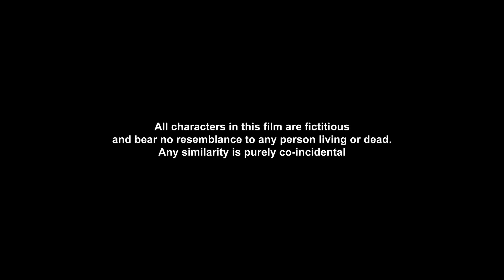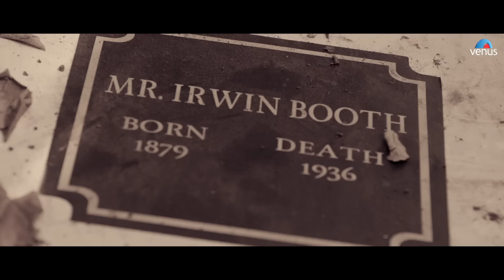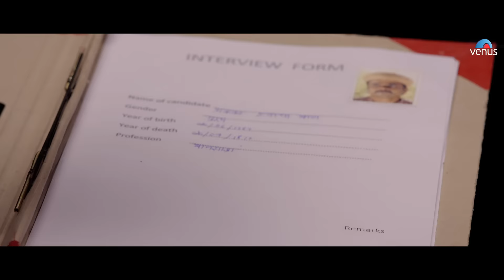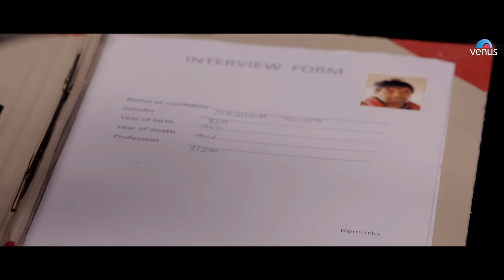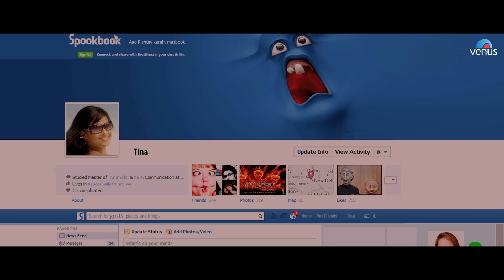Gang of Ghosts (HD) | Hindi Movies 2017 Full Movie | Hindi Comedy Movies | Latest Bollywood Movies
Movie : Gang of Ghosts
Director : Satish Kaushik
Writer : Satish Kaushik
Producer : Ganesh Jain, Ratan Jain & Satish Kaushik
Star Cast : Sharman Joshi, Mahie Gill, Meerra Chopra, Paoli Dam, Asrani, Parambrata Chatterjee, Anupam Kher, Chunky Pandey, Jackie Shroff, Saurabh Shukla, Rajpal Yadav & Others.

A story about a group of ghosts who have lost their shelter due to urbanization. The story starts with a struggling wannabe director who somehow crosses paths with a stranger. The stranger starts to narrate a story to him about a group of ghosts that stays together. The story that the stranger narrates shows the communal, social, linguistic and historical differences among the ghosts, as they belong to different eras. But very soon these ghosts face an issue protecting their haunt from the hands of demolition.

Also You Can:
'LIKE' us on Facebook: